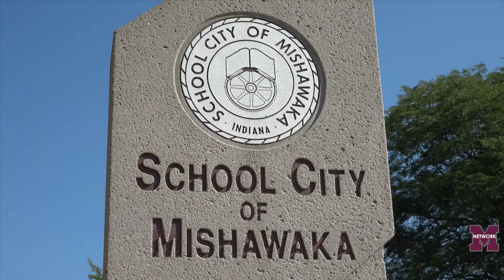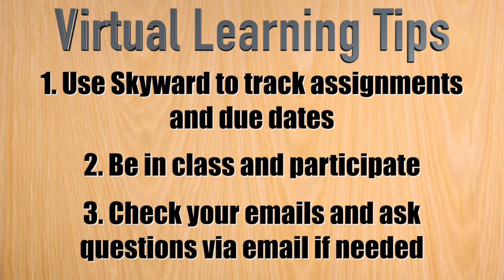MHStv Newscast for Friday September 4th 2020